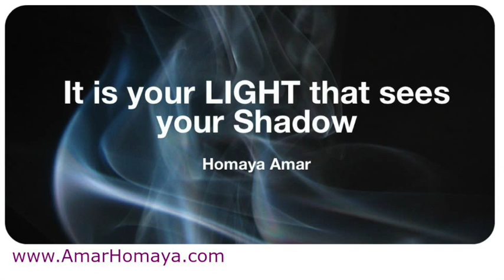It is your LIGHT that sees your shadow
When we are overwhelmed by our shadow, our pain, our “darkness”,
many times we feel its energy so dominantly
that we are pulled very strongly into it,
we believe in it totally,
and our experience is colored by it’s shades of expression.

In this video I invite to see the light that sees the darkness
as a pathway to an expanded, compassionate and healing awareness.

There is some kind of mystical dance between
what we perceive as light and what we perceive as pain.
Our natural tendency is to see light and pain as two different
and even opposing aspects,
Though, have we ever contemplated on a strange
yet very logical, even mathematical, thought —
that without light we wouldn’t be able to see the pain?

In the energy of the recent Equinox, which brings
these two supposedly competing aspects of darkness and light
into equilibrium and balance -
we invite to acknowledge the profound meaning of pain,
of our darkness,
as light itself - asking to be revealed.